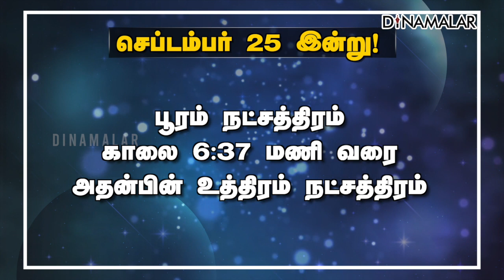இன்றைய ராசிபலன் | 25-Sep-2022 | Horoscope Today | Dinamalar